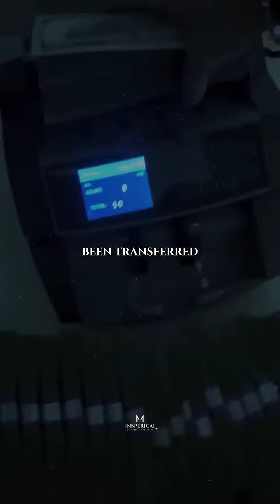February 25, 2024